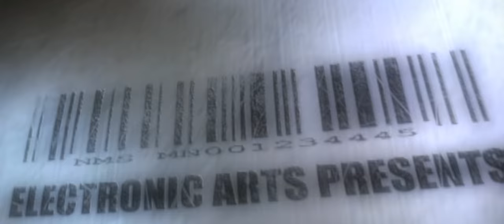Crysis [#00] - Intro Video || Walkthrough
► Walkthrough: Crysis 1
Crysis 1

The Intro Video from Crysis.